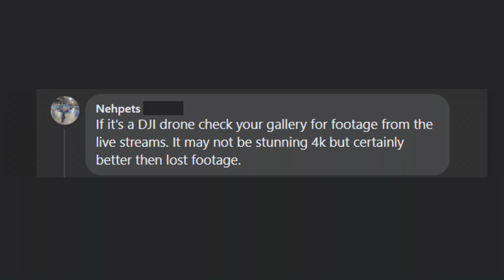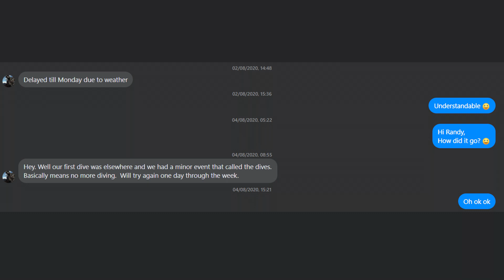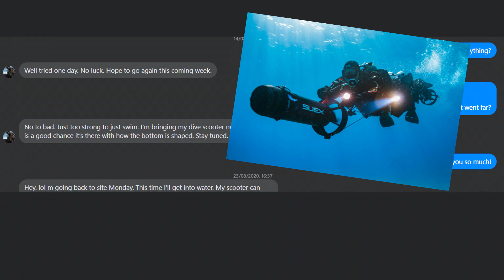DRONE CRASH - Vous ne devinerez jamais ce qui s'est passé après !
Mais quelle histoire ! Désolé pour le petit raté de netteté automatique avec la caméra =)